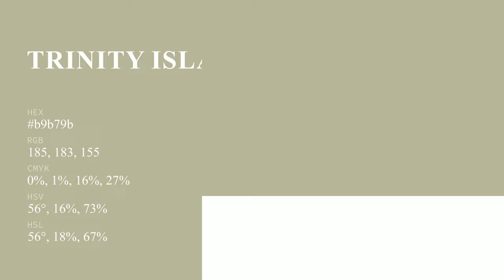Trinity Islands color b9b79b hex color - Green color - Cool color b9b79b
What color is Trinity Islands ? b9b79b hex color - Green color - Cool color b9b79b

Hex b9b79b Color Code is also known as Trinity Islands color.

Hex b9b79b Color code in RGB color code model is created after adding 72.55% red color, 71.76% green color and 60.78% blue color.
Hex b9b79b Color code in CMYK color (process color) code model is generated after subtraction of 0% cyan, 1% magenta, 16% yellow and 27% black.